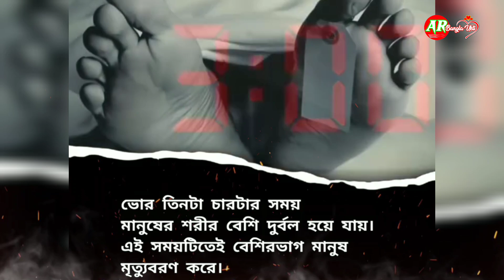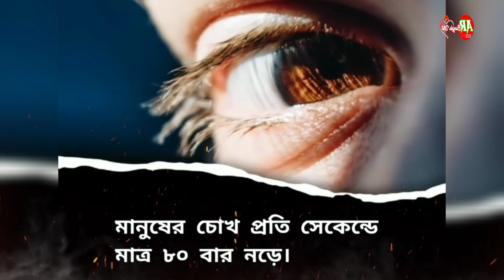আপনি জানতে চাইলে অবাগ হবেন! Inspirational Video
Welcome to "AR Bangla Ukti" This channel is your go-to source for inspiration, personal growth, and unstoppable drive. Here, we blend powerful stories, insightful tips, and actionable strategies to help you unlock your full potential. Whether you're looking to achieve your goals, boost your confidence, or find the motivation to keep pushing forward, our content is designed to ignite your passion and fuel your journey to success. Let's transform challenges into opportunities and dreams into reality!

Bangla bani
motivational speech
bangla quotes
Motivational video
heart touching motivational speech in bangla
apj abdul kalam's bani
motivation bangla
Bangla motivation
bangla motivational quotes
bangla motivational quotes video
apj abdul kalam bani in bengali
powerful motivational speech in bangla
heart touching bangla motivational quotes
ukti
Heart touching quotes in bangla
bangla speech
Bangla story
bangla shayari
motivation bangla video 2024
heart touching bangla motivation
apj abdul bani
Motivational speech bengali
bangla motivational quotes about success
bangla motivational quotes about life
monishider bani
rs motivation bangla new
emotional and inspiring
মোটিভেশনাল কথা
rabinronath thakur bani